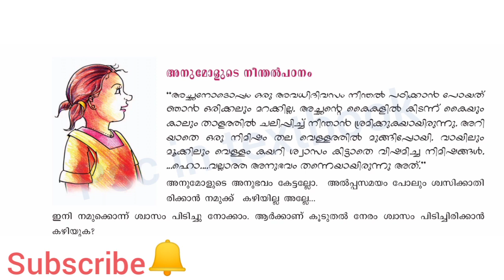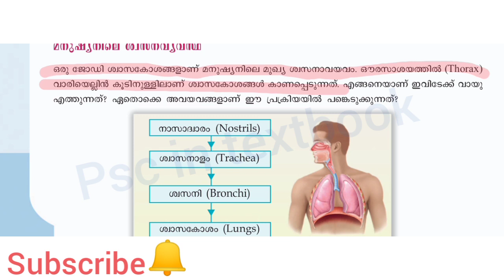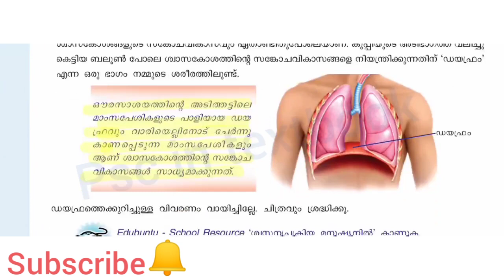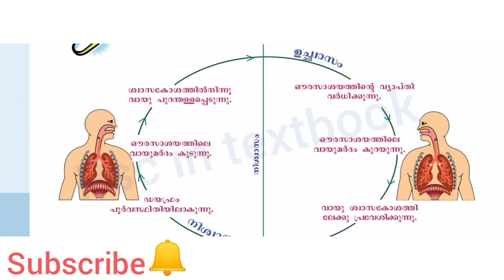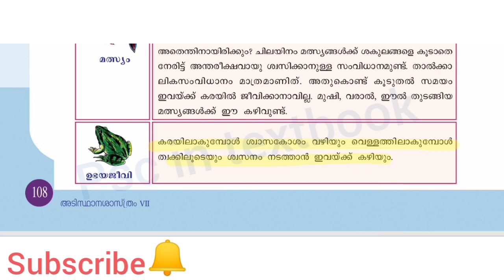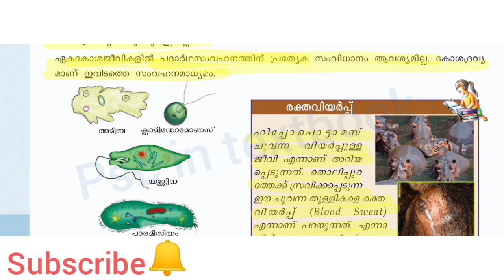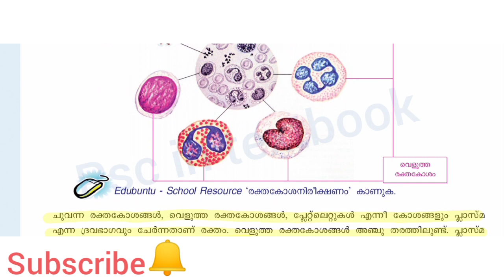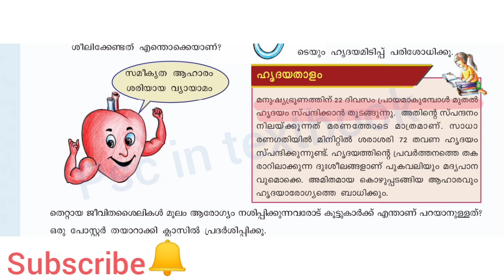Standard 7||Science ||Chapter 8|| പ്രാണവായുവും ജീവരക്തവും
Explain the eighth chapter of scert science school textbook in class 7. My channel link is